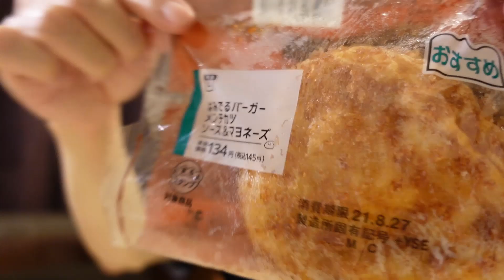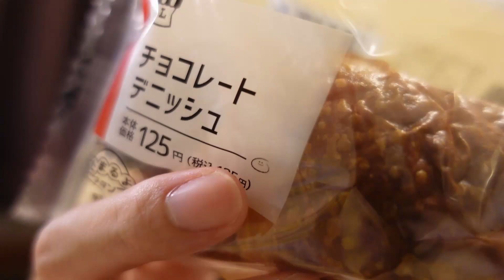【未公開シーン】ローソンのパンを食べながらおしゃべり【寝ながら読書企画】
寝ながら読書企画の未公開シーン！ローソンのパンを食べながらおしゃべりしているだけの動画です！
シンプルに食事＆雑談という雰囲気の動画。食事をしながらだったり、何かの作業用として視聴して頂けたら嬉しいです…！！

「ローソンのパンだったらこれおすすめです！ぜひ食べて下さい！」などありましたら、ぜひコメントで教えて下さい🍞